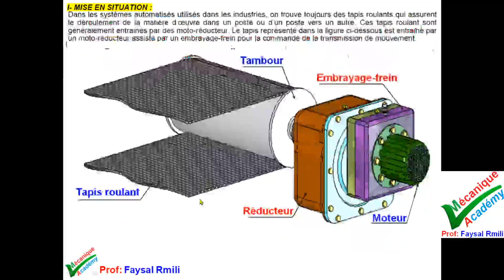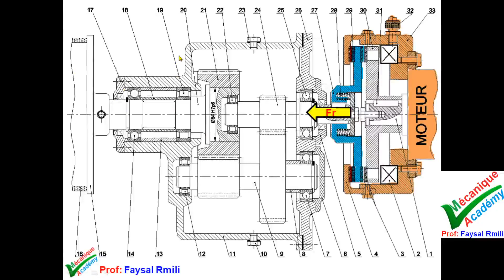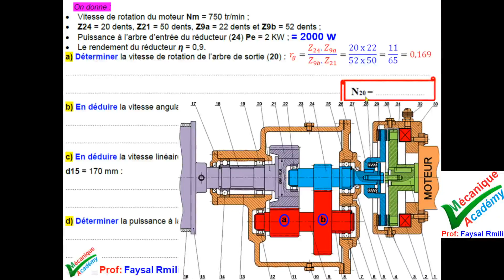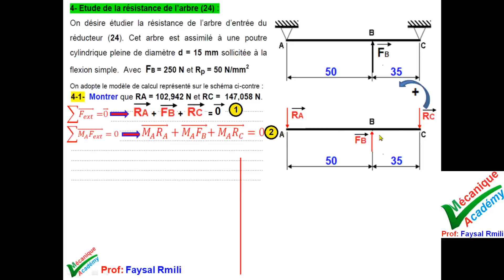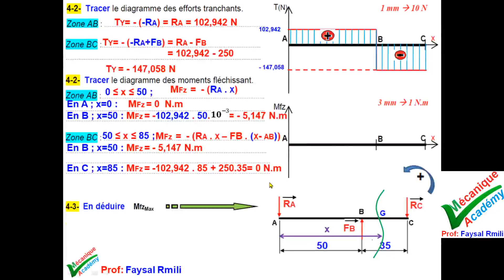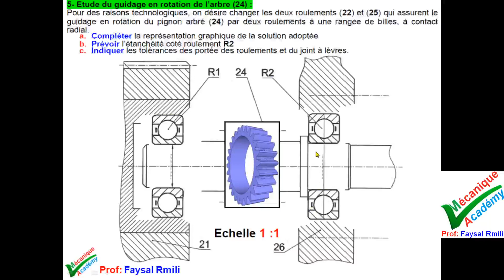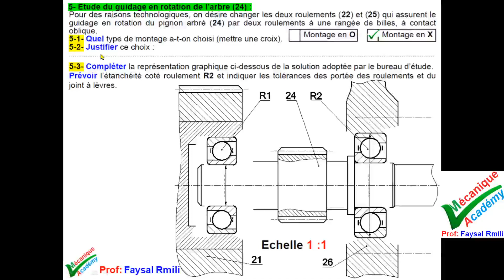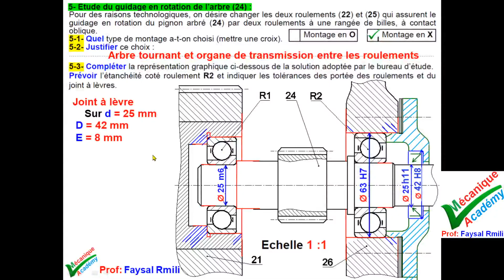sujet de révision n° 299